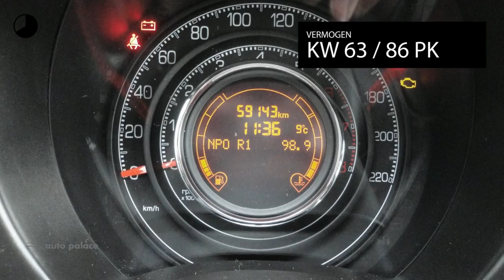Fiat 500 85pk Turbo 500S|BLEU&ME|16"LM VELGEN|SPORTIEVE UITVOERING